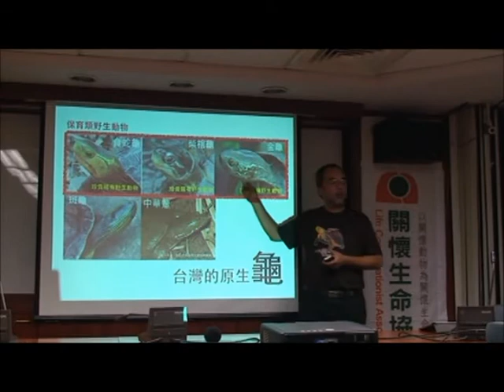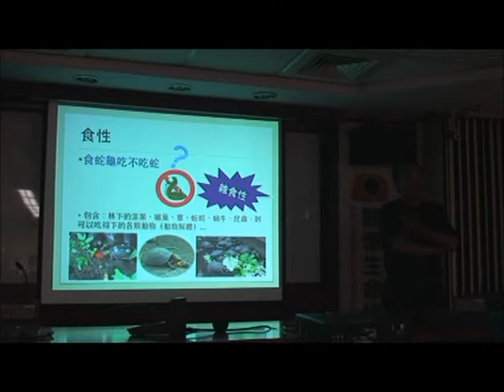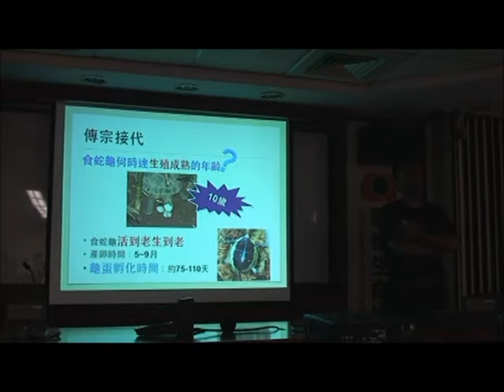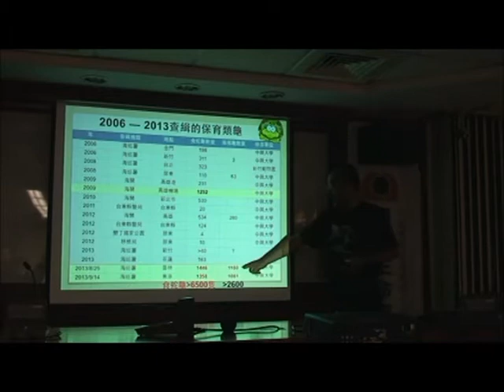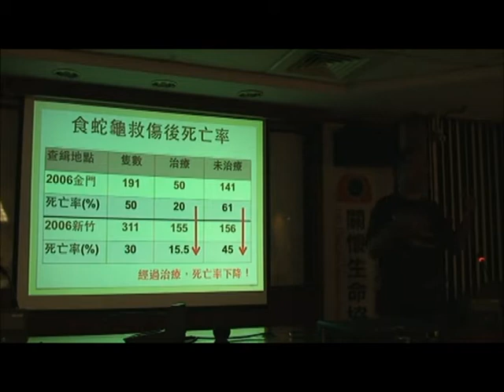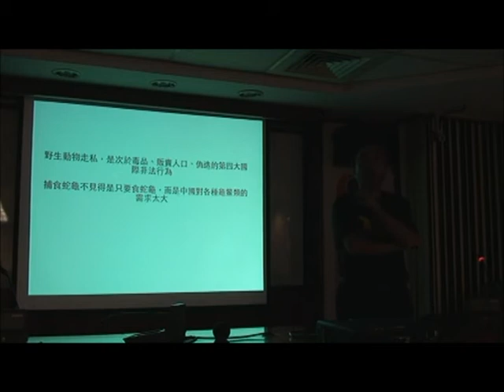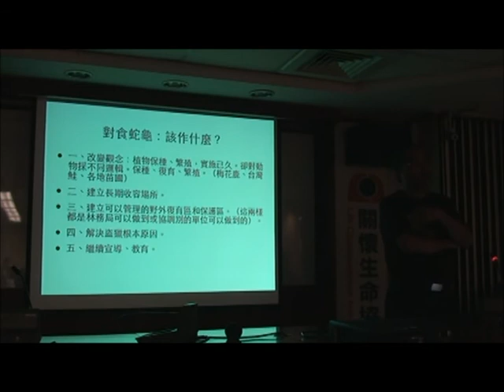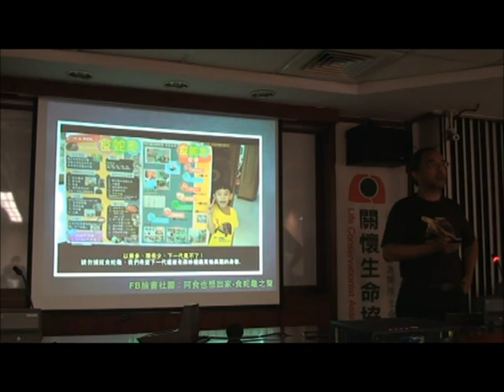【2013動保講座】食蛇龜大浩劫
主講人：吳聲海/中興大學生命科學系副教授
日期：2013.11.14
今年(2013年)的八、九兩個月就查緝五千多隻，沒有被查獲而走私成功的，數量可能更驚人。可憐的龜被放在麻袋、層層疊疊，連剛出生的個體都被捕捉，大小通吃。被堆疊的烏龜們，皮膚磨破、龜殼破掉、相互感染疾病。

這也讓原本就收容三千四百（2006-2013）多隻的中興大學，收容量瞬間增加到八千四百多隻，讓原來就不甚足夠的空間，又更顯擁擠。查緝後救傷、隔離、長期治療、植入晶片等工作，所需要人力、物力、空間資源都很龐大，保育經費卻逐年刪減，讓整個團隊的收容工作更為艱鉅。